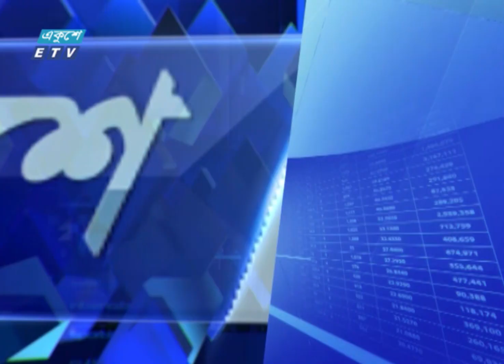একুশে বিজনেস || দেশের অর্থনীতি ও বাণিজ্যে ভূ-রাজনীতির প্রভাব || আসিফ বিন আলী || ETV Business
অনুষ্ঠানের নাম: একুশে বিজনেস || Ekushey Business
উপস্থাপক: রহমান রনো
বিষয়: দেশের অর্থনীতি ও বাণিজ্যে ভূ-রাজনীতির প্রভাব
আলোচক: আসিফ বিন আলী-শিক্ষক ও গবেষক
তারিখ: ২০ ফেব্রুয়ারি ২০২৪ || 20 February 2024

২০০০ সালের ১৪ই এপ্রিল এটি সম্প্রচার কার্যক্রম শুরু করে। টিভি চ্যানেলটির খবরে নতুনত্ব ও অভিনবত্ব থাকার কারণে দর্শকদের কাছে বিপুল জনপ্রিয়তা লাভ করে। দেশ বিদেশের সর্বশেষ খবর, নাটক, সিনেমা, ডকুমেন্টারিসহ নানা খবর ও বিনোদনমূলক অনুষ্ঠান প্রচারিত হয় একুশে টেলিভিশনে।